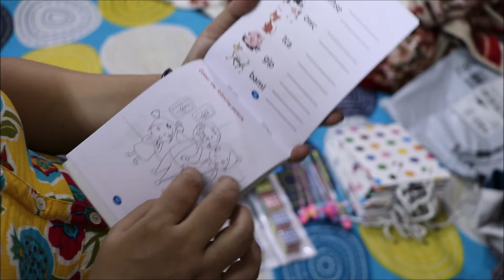Vlog 99 | कन्या पूजन की तैयारी | shrutiianand | Hindi Vlog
Hello Everyone ..Welcome To My World

shrutiianand | Vlog#99 | 2021
If you LIKE 🥰 my video Please 🙏

If you are interested in cooking recipes follow my other cooking channel

I am Shruti Anand (Shear) live in Bengaluru,India and i love making youtube videos.
I am graduated in Civil Engineering and post graduated in Interior Designing . Currently working as a Designer in Elite Fount Design & Engineering Consultancy.